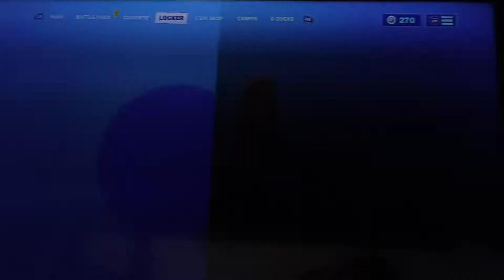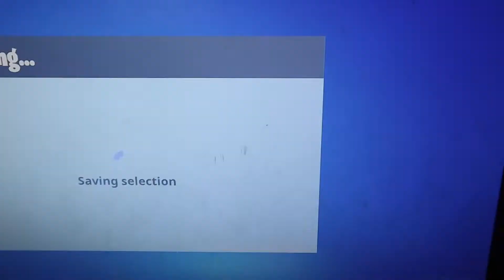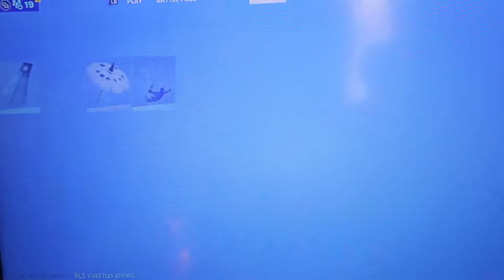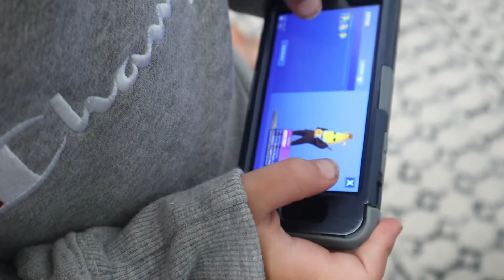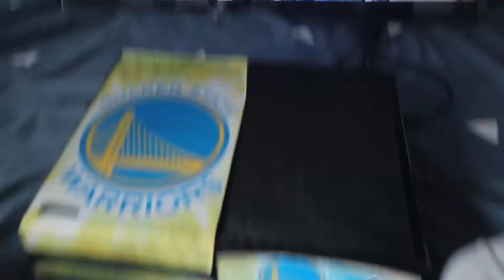Epic Fortnite battle round 2!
Check out the Mini Dobre Brothers epic Fortnite battle round 2! Battle Royale